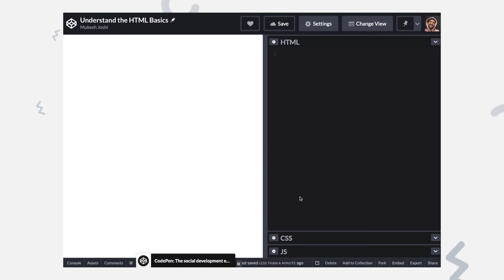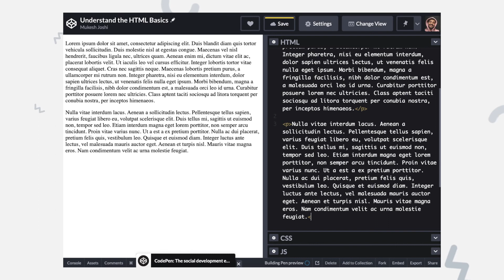Ep4 - Paragraph | Understand the HTML Basics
Camera Gears I use:
Primary Mic
Secondary Mic

My Working Machine:
I consider myself as a learner and do not hold any kind of expertise. I cannot guarantee accuracy or authenticity of content I am covering in my videos. Please do some research before taking any decision.

Animation used in my videos are 100% my own work. appropriate action will taken against individual/business who use it without written consent.